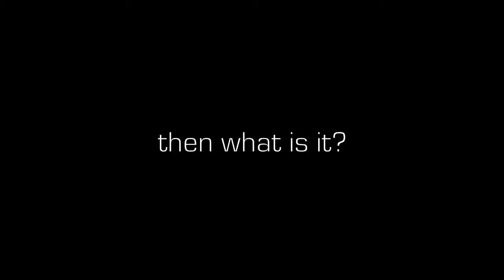MEMor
“MEMor” video is based on the original DF artwork “Memories” (50x50, mixed technique on forex). The flashing splinters of sound and images recall undefined although familiar memories. A sort of iconic and oneiric “Madeleine”, the video then forces our senses to move inside the artist’s personal remembrances and to explore his own mental associations, giving us a glimpse of his creative process.  What reality are we looking into?
Music (“Blowing Storm”) by eBO.

The video was presented at:
BORDERS 2016, International Art and Architecture Festival: FUTURE LANDSCAPES (Venice Art House and Ca' Zanardi, October-November 2016).
OXYGEN | FRAGMENTED CITIES+IDENTITIES (Jorge Jurado Art Gallery, Bogotà, December 2016-January 2017).
Curators: Luca Curci (It's Liquid Group and InternationalArtExpo) and Andrea Chinellato.

Legal notice: This video creation is property of Davide Fordiani.